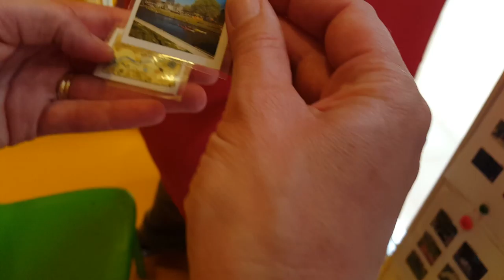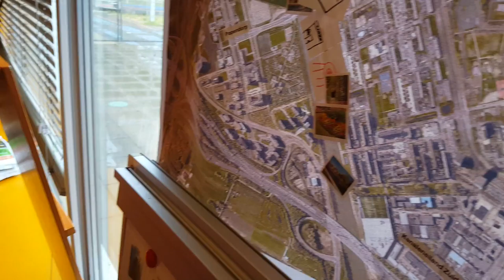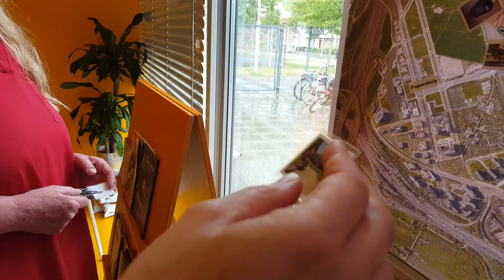6 juni: verlichting watersport